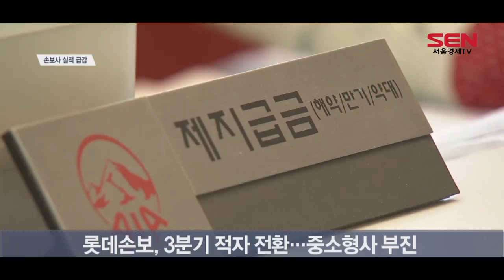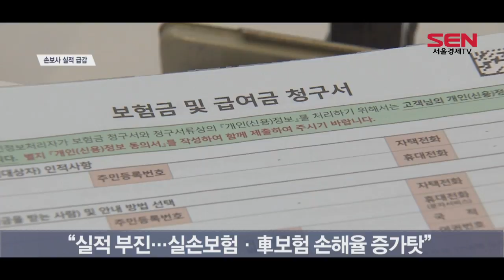손보사 3분기 실적 ‘급감’…車·실손서 이중고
[앵커]
손해보험사들의 3분기 실적이 급감한 것으로 나타났습니다. 중소형사는 물론 대형사도 같은 상황이라고 하는데요.
자동차보험과 실손의료보험의 손해율이 사상 최고 수준을 보이고 있어 구조상 적자가 날 수 밖에 없다는 설명입니다.
고현정 기자입니다.

[기자]
주요 손해보험사들의 지난 3분기 순이익이 큰 폭으로 하락했습니다.

삼성화재·DB손보·현대해상 등 9개 손보사의 3분기 당기순이익은 총 5,021억원으로 지난해 동기 대비 27.8% 줄었습니다.

특히 한화손보의 3분기 순익은 작년 같은 기간의 24분의 1 수준인 14억원으로 축소됐고, 흥국화재는 1년 전의 절반 수준인 91억원에 그쳤습니다.

작년 3분기 209억원의 순익을 거뒀던 롯데손보 역시 이번 3분기에는 54억원의 적자를 기록하는 등 중소형 손보사들의 실적악화가 두드러집니다.

삼성화재는 작년 3분기보다 당기순익이 32.6% 줄었고, DB손보와 현대해상도 각각 -19.2%, -28.3%를 기록하는 등 대형 손보사 역시 부진한 상황입니다.

전체 손보사 가운데 유일하게 실적이 개선된 메리츠화재 역시 채권 매각이익 등으로 투자 영업이익이 크게 늘어난 반면 보험영업에서는 적자를 기록했습니다.

이같은 현상의 주요 원인으로는 실손의료보험 등 장기보험과 자동차보험의 손해율 증가가 꼽힙니다.

[인터뷰] 손해보험업계 관계자
“지금 (손해율이) 거의 역대급으로 높은 것 같은데요. (자동차보험은) 제조원가가 올라갔는데 판매가를 그대로 뒀으니까 당연히 손해를 보는 것이고요. 실손(의료보험)도 커버를 많이 해주는 대신 더 많이 (보험금) 신청을 했으니까 풍선효과처럼…”

보험업계는 또 “일부 병원에서 비급여 항목을 무분별하게 늘리고 있다”며 “비급여 관리 체계를 수립해야 한다”고도 덧붙였습니다.

한편, 지난 9월 전체 손보사의 자동차보험 손해율 역시 90%를 웃돌며 사상 최고 수준을 기록했습니다.